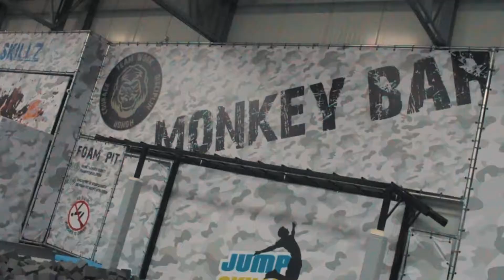Promo film JumpSkillz Purmerend